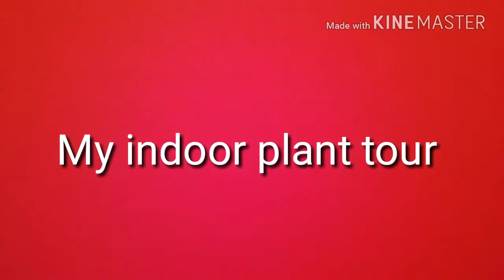My Indoor Plants Tour